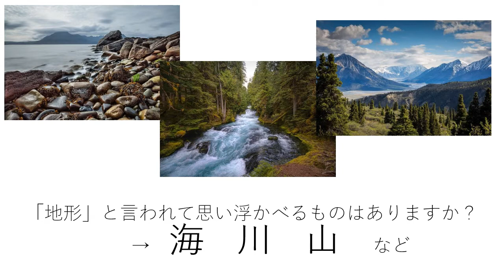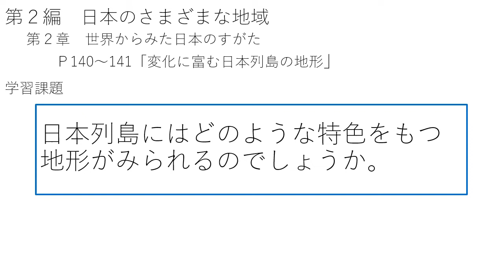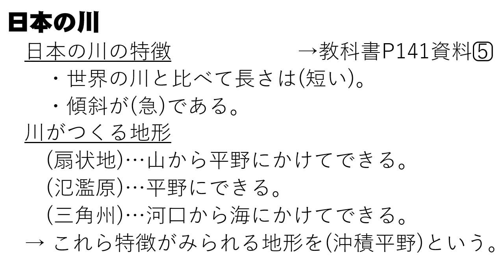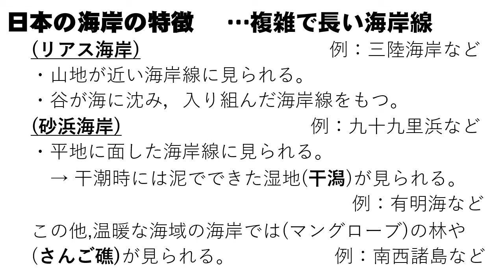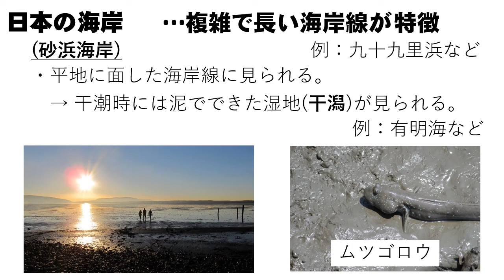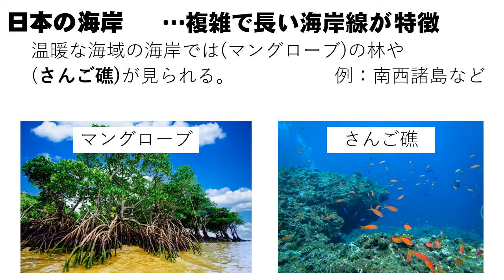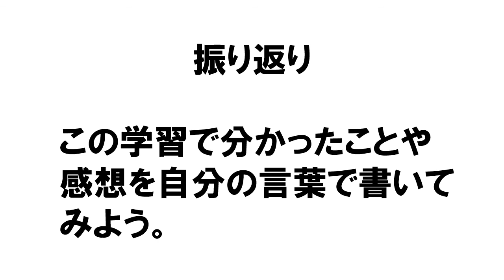中2社会 地理（教育出版）世界からみた日本のすがた②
②変化に富む日本列島の地形